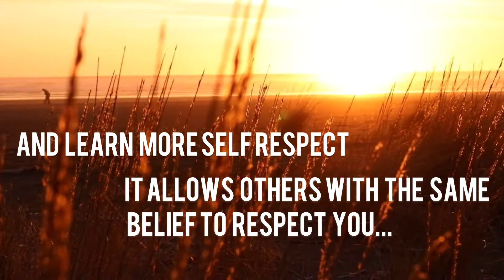Defending your own belief by Hans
self-motivation, faith, belief, follow your dreams, self-help, happiness